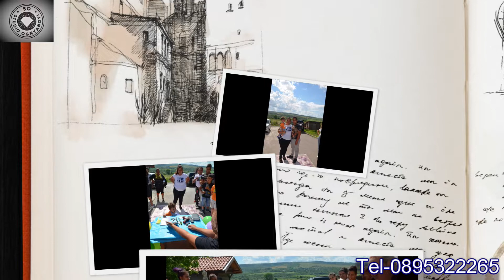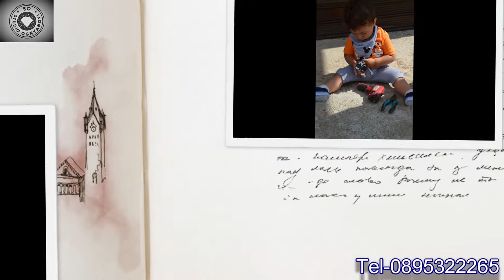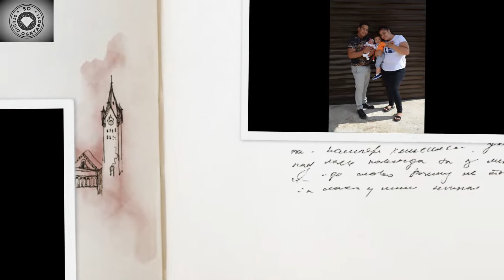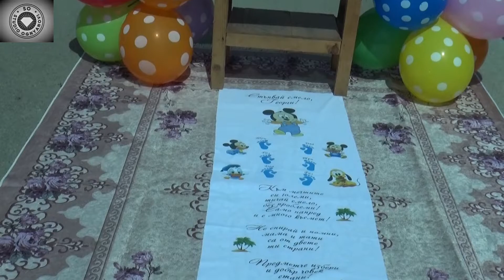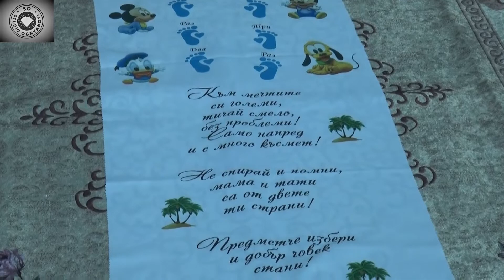ПРОЩЪПУЛНИК на Георги 26.06.2022 Радомир